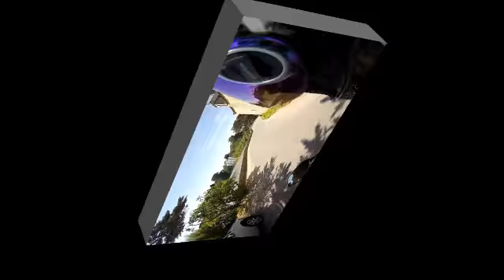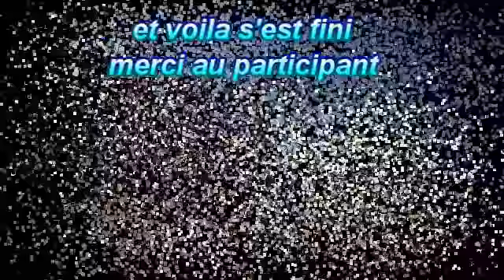ma balade moto autour du golfe